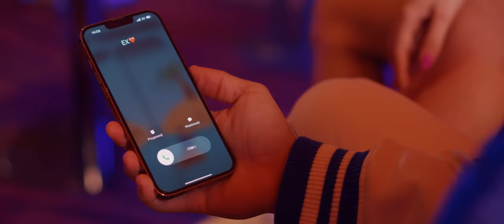SKOLIM Nie Dzwoń do Mnie Mała Official Video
Filmy wykorzystane w materiale nie należą do Mojej osoby są one pobrane od ludzi z Youtube Ja poświęcam tylko i wyłącznie mój czas